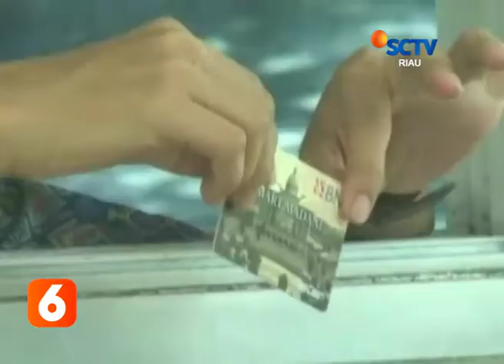BANDARA PEKANBARU TERAPKAN BAYAR PARKIR NON TUNAI PENGENDARA PADA KEBINGUNGAN